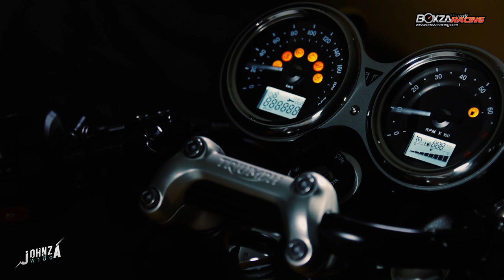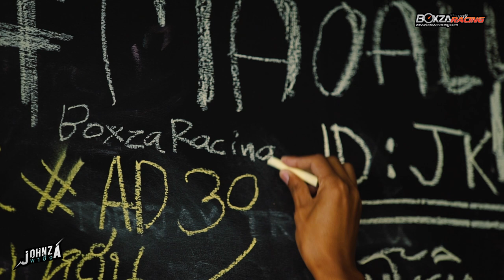Johnza พาซิ่ง Ep.19 ชวนขี่สองล้อในบรรยากาศสุดชิลล์ ณ ชายแดนแห่งอารยธรรม นามสังขละบุรี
Johnza พาซิ่ง สำหรับตอนนี้ เป็นตอนที่เหมาะอย่างยิ่งสำหรับคนที่ชอบท่องเที่ยวแบบชมธรรมชาติ และวิถีชีวิตของคนท้องถิ่น เพราะในวันนี้ ผมยังคงอยู่กับ Triumph Street Cup ยอดรถ Modern Classic สไตล์ Café Racer แท้ๆ จากประเทศอังกฤษ ที่ให้อารมณ์ Vintage ได้อย่างแท้จริง ซึ่งสามารถใช้ในชีวิตประจำวัน หรือจะใช้ออกทริปใกล้ไกลได้หมด ด้วยเรื่องของเครื่องยนต์ที่มีแรงบิดทรงพลัง ระบบช่วยเหลือต่างๆ ที่มีมากมาย ทั้งเรื่องของการทำงานของระบบช่วยคลัทช์ (ทำงานแบบเดียวกับ Slipper clutch) ระบบ Rider Focused Technology, คันเร่งไฟฟ้า, สวิทช์คอนโทรลการลื่นไถล, ระบบเบรค ABS รวมถึงความสูงของเบาะยังได้รับการปรับปรุงมาให้มีความนุ่มนวลพร้อมควบคุมง่ายขึ้นอีกด้วย